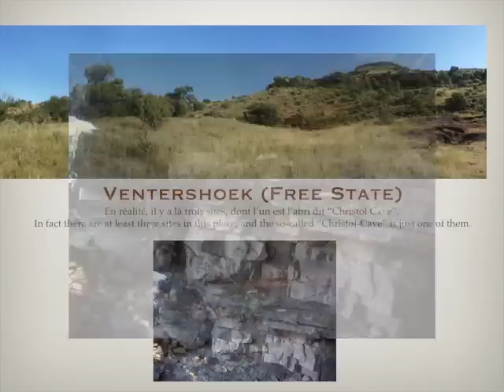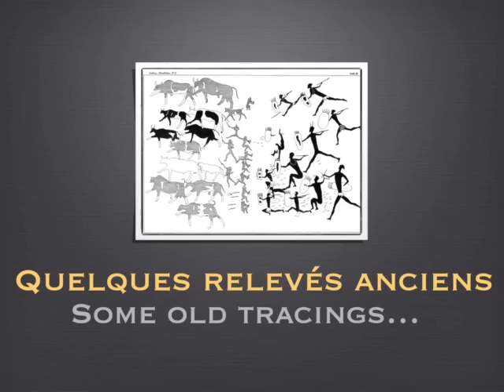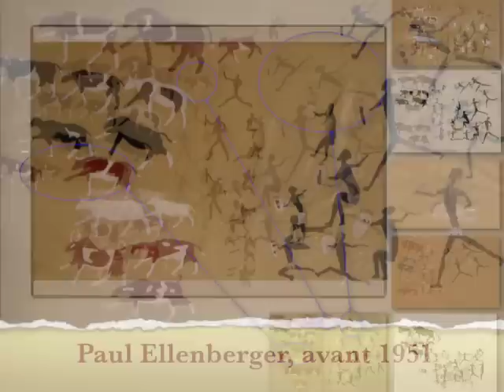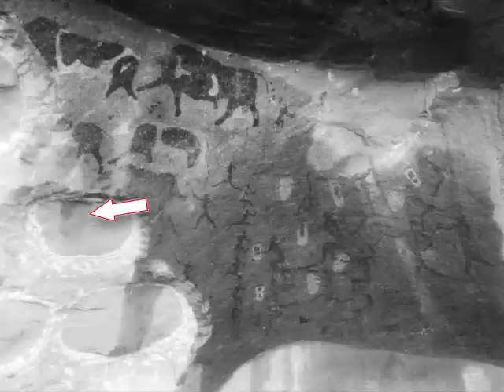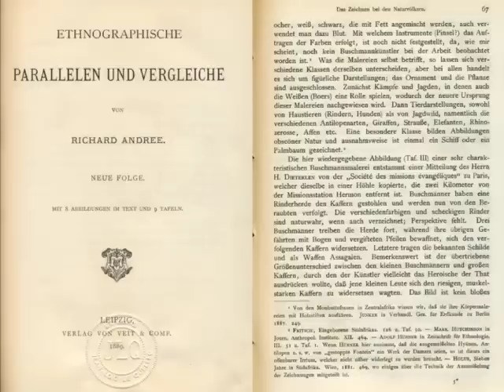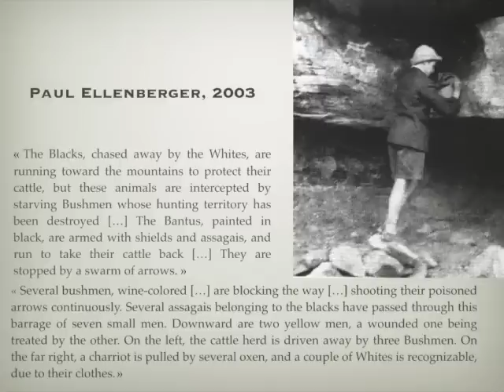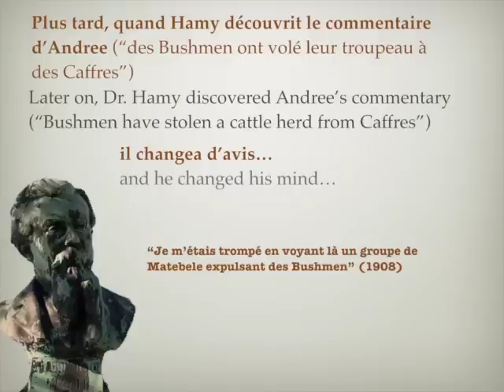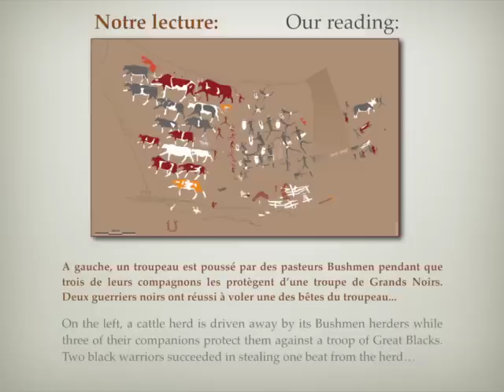L'abri Christol revisité, ou la longue histoire d'un dispositif rupestre en Afrique du Sud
Intervention conçue avec François-Xavier Fauvelle pour le colloque «Représentations préhistoriques: Images du Sens», organisé par Denis Vialou au Musée de l'Homme, le 20 juin 2008.

Cette recherche a fait l'objet d'un livre paru en français aux Éditions de la Sorbonne, et qui se lit comme un polar:

La version anglaise de ce livre est téléchargeable gratuitement sur Internet Archive, à cette adresse: